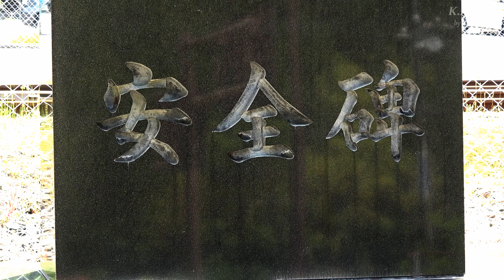【鉄道のある風景】山陰本線･伯備線 真夏日の五月晴れ (21-May-2023)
出雲～西伯～奥日野～西伯～出雲と、ぶ～らぶら。
まだ五月というのに最高気温３０℃とはぞっとしない。

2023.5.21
山陰本線・伯備線 上石見～出雲市 間沿線各所にて